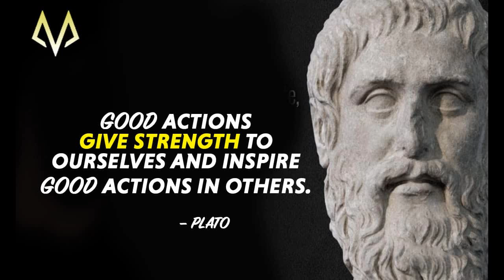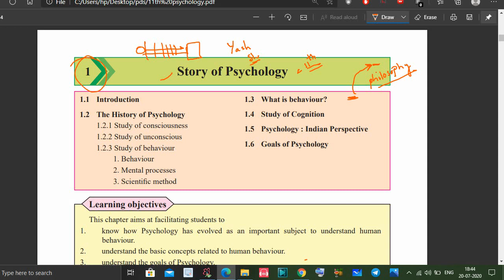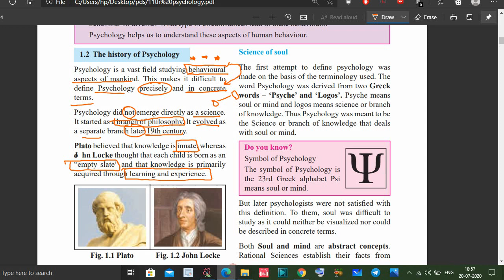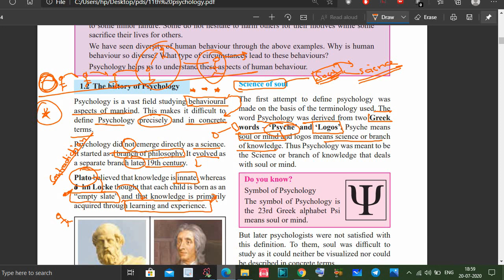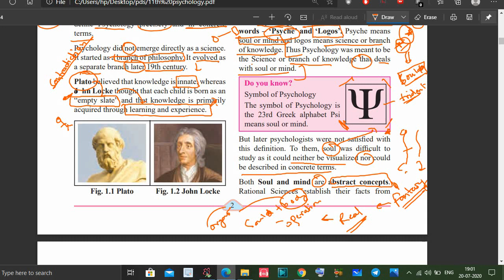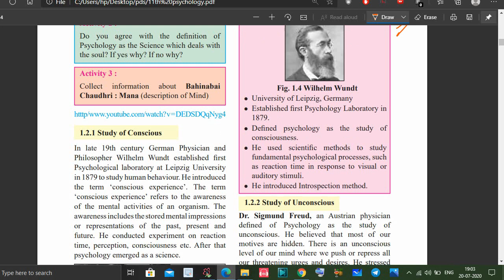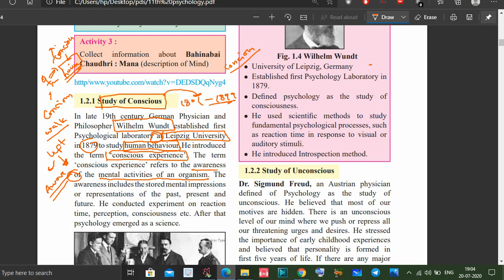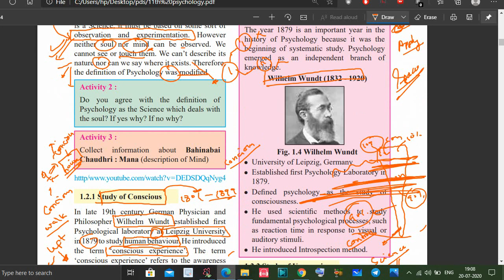Psychology Chapter 1 Story Of Psychology Class 11 Psychology Maharashtra Board std 11th lesson 1st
psychology is a vast field studying behavioural aspects of mankind. This makes it difficult to
define psychology precisely and in concrete terms.
psychology did not emerge directly as a science. It started as a branch of philosophy. It evolved as a separate branch later 19th century.
Plato believed that knowledge is innate, whereas John Locke thought that each child is born as an empty slate´ and that knowledge is primarily acquired through learning and experience.

The first attempt to define psychology was made on the basis of the terminology used. The
word psychology was derived from two Greek words – ‘Psyche’ and ‘Logos’. psyche means
soul or mind and logos means science or branch of knowledge. Thus 3sychology was meant to be the Science or branch of knowledge that deals with soul or mind.
Symbol of psychology
The symbol of psychology is the 23rd Greek alphabet Psi means soul or mind.
But later psychologists were not satisfied with this definition. To them, soul was difficult to
study as it could neither be visualized nor could be described in concrete terms.